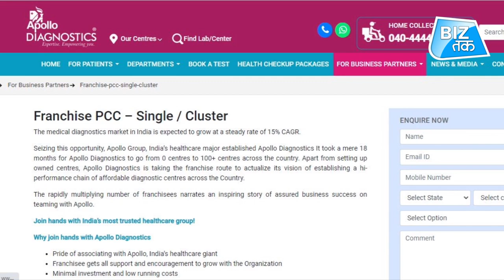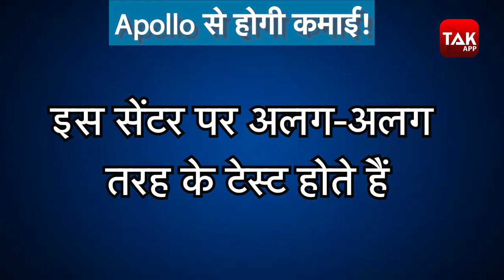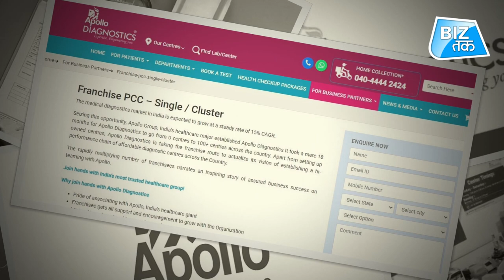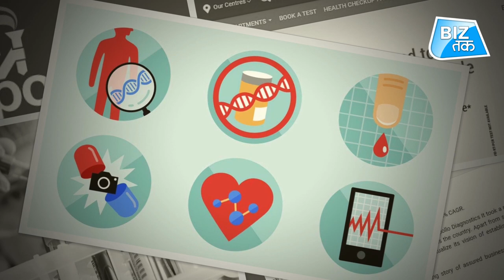Apollo Franchise खोलें, लाखों कमाएं! ।BizTak